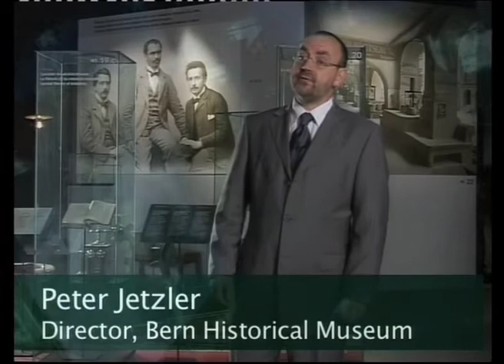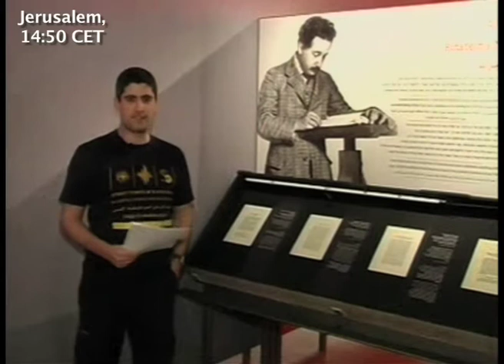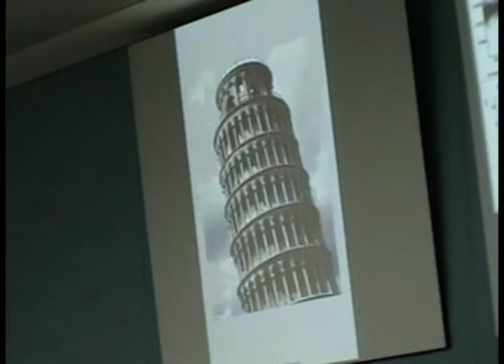Beyond Einstein trailer (7')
An overview of the "Beyond Einstein" World Wide Webcast event CERN produced for the World Year of Physics, 2005